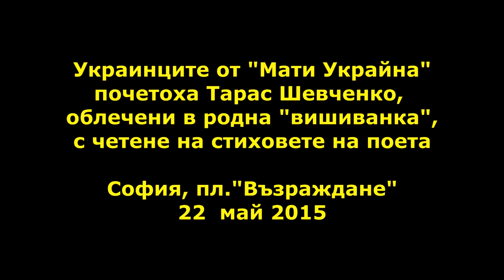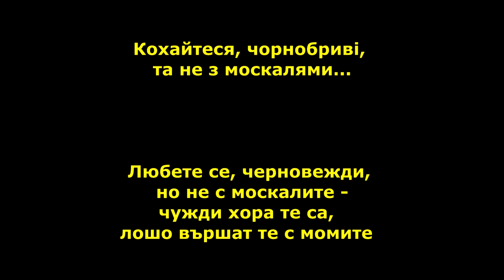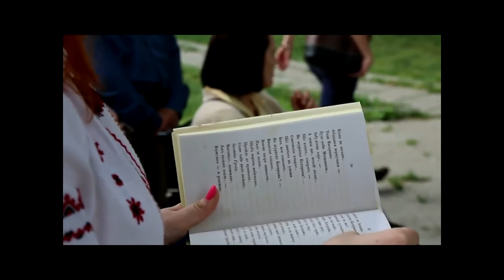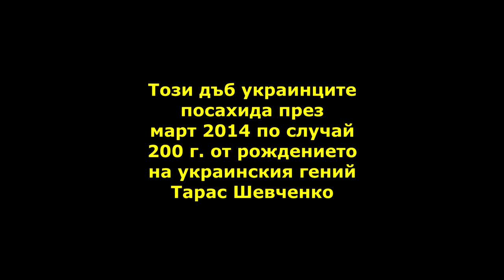Тарас Шевченко у Софії, 20150522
София, 22 май 2015.- Украинците в София от "Мати Украйна" и украинските дипломати, облечени в национални "вишиванки" (шивици), се събраха до паметника на Тарас Шевченко и четоха неговите стихове. Днес се навършват 154 г. от препогребването на Кобзар в Украйна.
А вчера цялата Украйна отбеляза Деня на родната шивица!